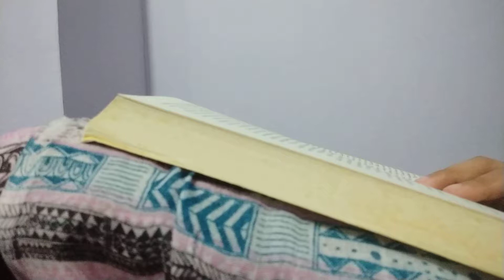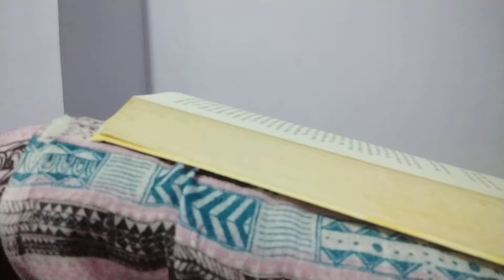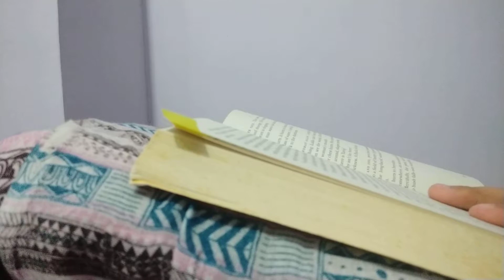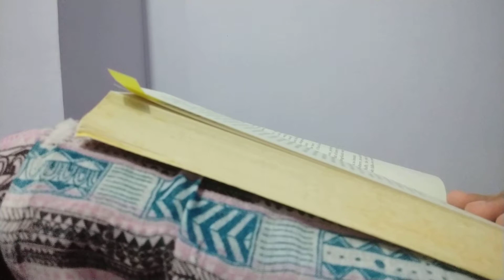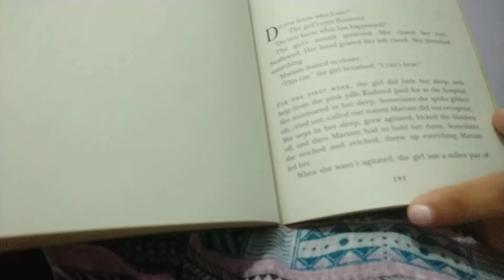Reading Khaled Hosseini's A Thousand Splendid Suns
I wanted to upload the whole 1 hour reading vlog. But seriously the editing took so long that I just gave up and kept on reading instead.
This book was so easy to read and kept me interested till the last page.
It's a 4 star read for me ✌️